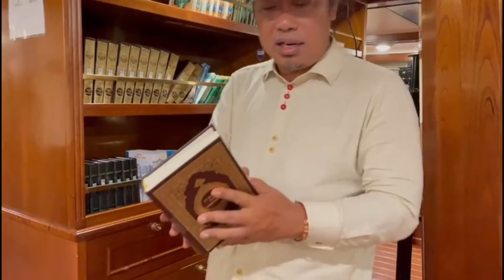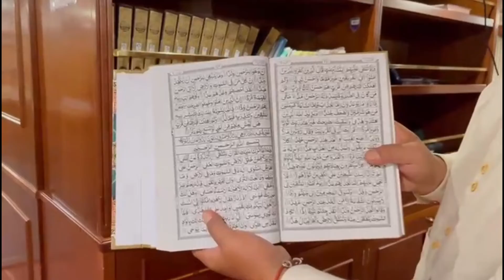YUDO MARGONO PANGLIMA TNI _ VIDEO DIAMBIL OKTOBER 2021 SETAHUN LALU DI KAPAL BIMA SUCI ADA AL QURAN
YUDO MARGONO CALON PANGLIMA TNI MELIHAT ISI KAPAL BIMA SUCI ADA AL QURAN